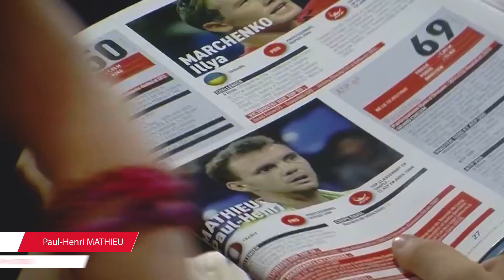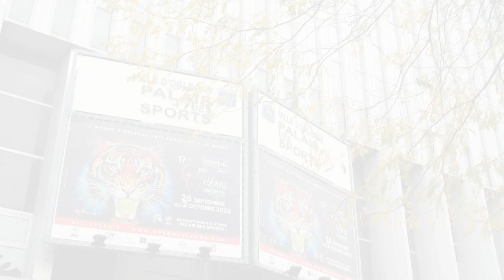L'open d'Orléans devient le CO'Met Orléans Open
Le temps a filé depuis la 1ère édition en septembre 2005 !...
Nous voici aujourd'hui, à l'aube de la 18ème édition de notre tournoi Challenger ATP 125.

En 2023, l'Open d'Orléans change de salle et de nom.

La 18ème édition du CO'Met Orléans Open se déroulera du lundi 25 septembre au dimanche 1er octobre dans l'Arena de CO'Met.

En attendant de connaître le nom des joueurs, nous vous invitons à vous replonger avec nous sur les précédentes éditions et redécouvrir les vainqueurs en simple et les futurs grands joueurs qui sont passés par notre tournoi.